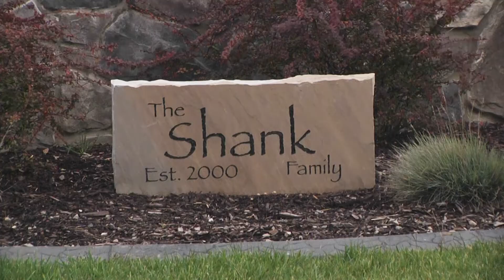Angela Perry balances basketball and horses | Dec. 31, 2020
Angela Perry is best known for her role on the Bowling Green State University women's basketball team, but you may not know about what she does off the court. The senior has spent most of her life caring for horses, and ships them to a stable close to campus. Perry spends as much as five days a week looking after the horses.